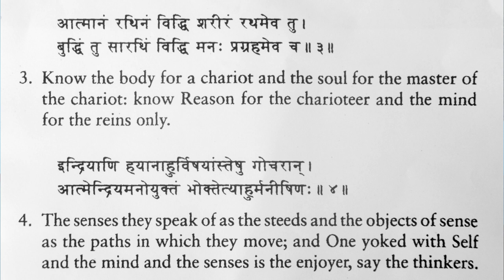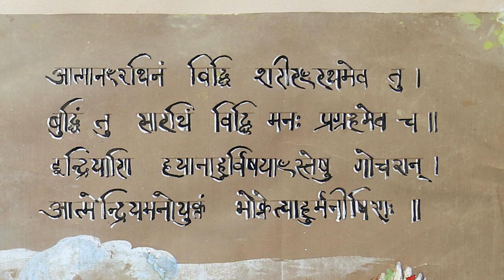The story of the Chariot Painting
The story of Chariot Painting ( Done by Ashram students & teachers)